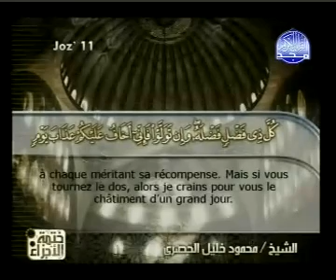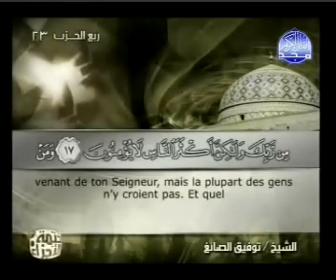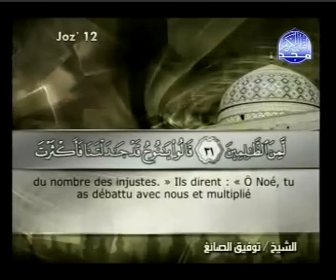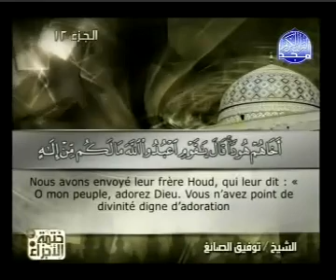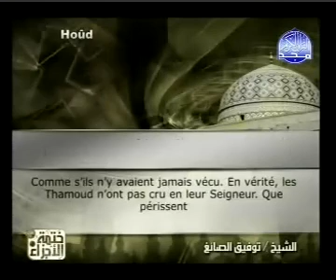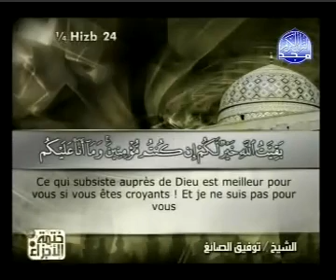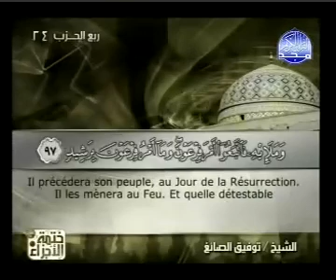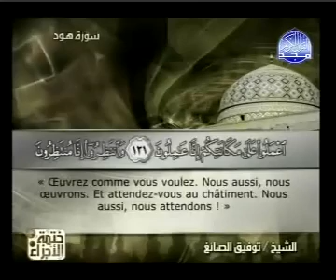Sourate Huud [Qur'aan Chapitre 11]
al hamdulillaah, wa-s-salaatu wa-s-salaamu 'alaa Rasuulillaah.
Au Nom D'Allaah, Le Tout Misericordieux, Le tres Misericordieux,
Qu'Allaah envoi paix et benedictions sur le dernier Prophete Muhammad

Subhanaka-llaahumma wa bihamdika, ashhadu al-laa ilaaha illa anta, astaghfiruka wa atuubu ilaik.